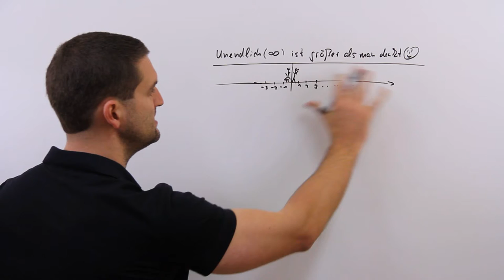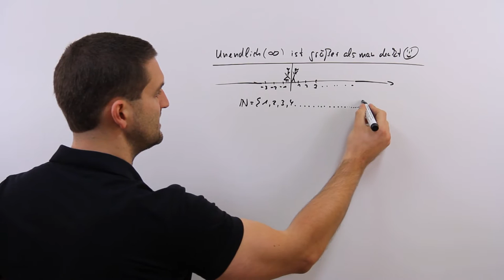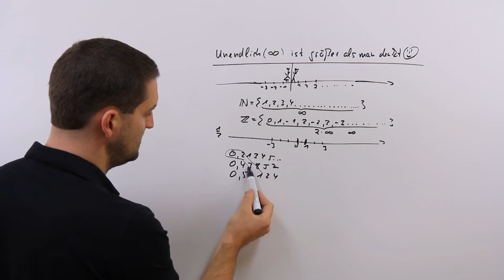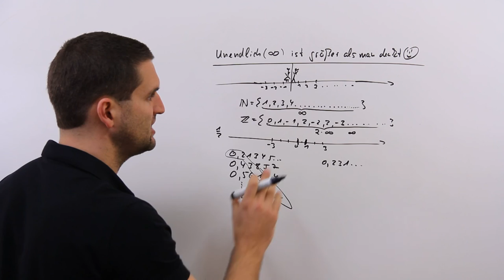Unendlich ist größer als man denkt; Unendlichkeit, was ist eigentlich unendlich?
Unendlich ist größer als man denkt; Unendlichkeit, was ist eigentlich unendlich?🎓 Exklusive Nachhilfe Angebote: Jetzt das Schülerhilfe Online-LernCenter im Wert von 108,- € gratis testen. Hier findest du über 232.000 qualitätsgeprüfte Übungsaufgaben, Tests, Erklärungen, Lernvideos & Webinare